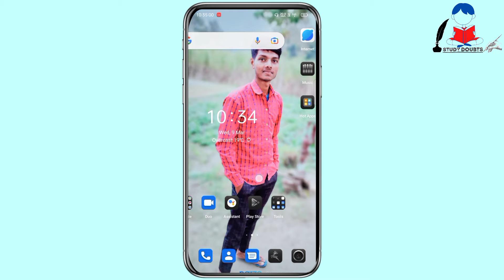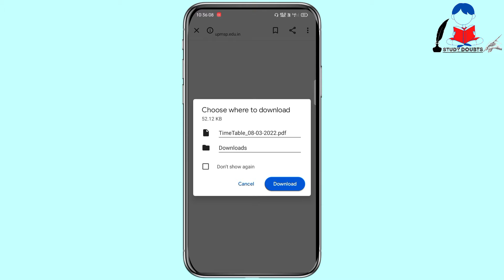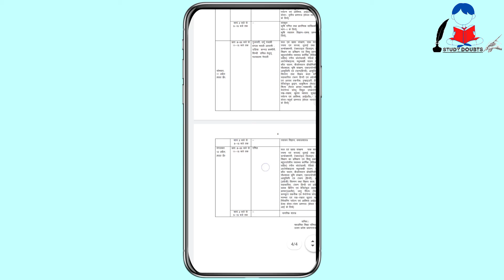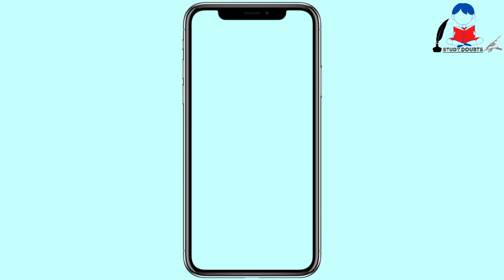लो आ गया नया exam date | Up board exam 2022 time table kaise dekhe | up board exam kab hoga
लो आ गया नया time  table | Up board exam 2022
Up board exam kab hoga , up board exam date

Up board exam time table 2022 class 10

Up board exam time table 2022 class 12th

Class 10 math के लिए यह क्लिक करें 👇👇

Class 10 math exercise 3.4 , question 1 ( I , II , III , IV ) दो चर वाले रैखिक समीकरण युग्म ( linear equation इन two variable )

कक्षा 10 गणित अध्याय 3 (दो चर वाले रैखिक समीकरण युग्म ) प्रश्नावली 3.4  का सबसे आसान तरीका सीखो अब हिंदी में ।

Class 10 math exercise 3.3 question 1 part 1

Class 10 math exercise 3.2 का जबरदस्त तरीके ।

Class 10 math exercise 2.2 in hindi

Math में किसी संख्या को पहले जोड़ते हैं, भाग करते हैं या घटाते है ?🤔🤔🤔